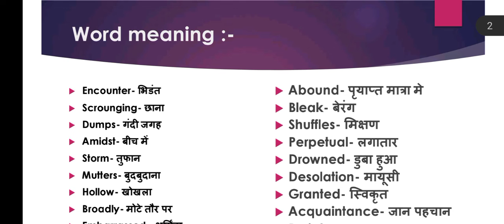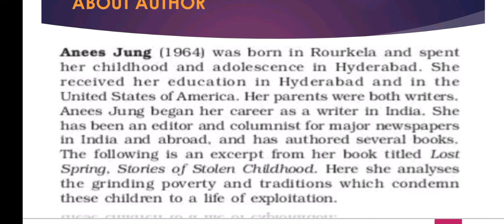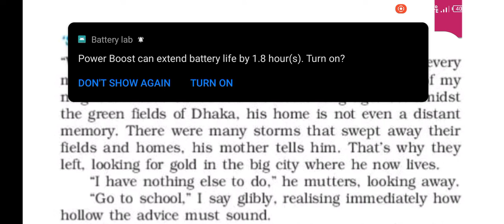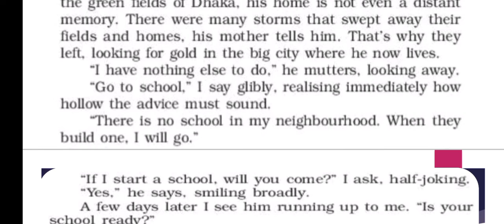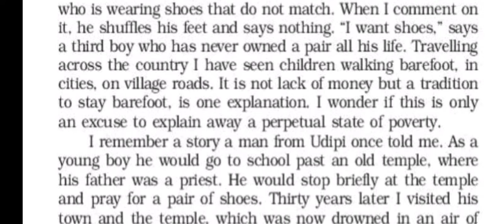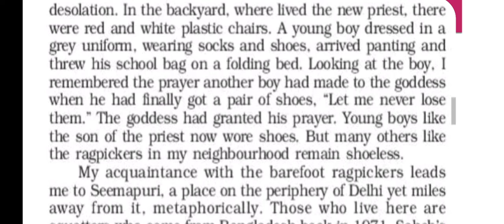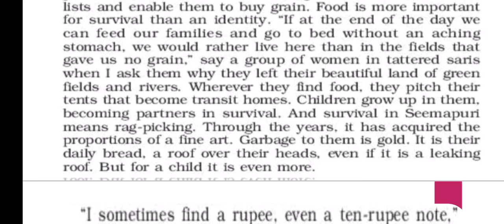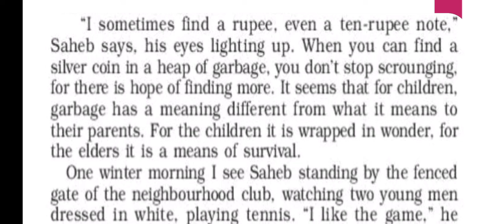LOST SPRING 12th 👍